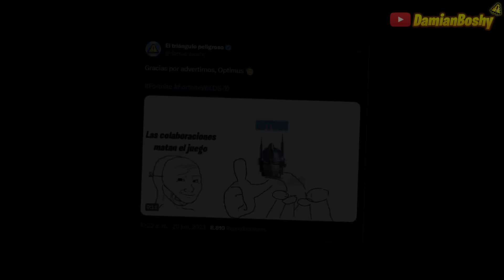⟁ OPTIMUS EN EL LORE ... ⟁ CAMBIOS ISLA/MAPA Fortnite Salvaje ⟁ Semana 2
Hay historia relacionada con OPTIMUS PRIME en conjunto con Slone y los Exploradores, que mas nos espera esta gran temporada TEIRRAS SALVAJES? Hoy veremos la Segunda semana, actualizacion 25.10

🗺️MIS ISLAS DE CREATIVO:
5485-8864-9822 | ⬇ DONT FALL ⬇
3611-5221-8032 | ⚙ GEARS OF WAR - REY DE LA COLINA ⚙
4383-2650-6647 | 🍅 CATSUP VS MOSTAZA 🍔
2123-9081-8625 | 🧊 REINO HIELO VS REINO FUEGO 🔥
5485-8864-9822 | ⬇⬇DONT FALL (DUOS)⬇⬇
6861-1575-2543 | ⚙ GEARS OF WAR - DUELO POR EQUIPOS ⚙
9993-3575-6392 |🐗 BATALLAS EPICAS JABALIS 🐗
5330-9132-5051 | 🎥LABORATORIO DE BATALLA (PARA CREADORES DE CONTENIDO)🔴
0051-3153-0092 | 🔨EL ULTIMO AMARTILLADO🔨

0:00 26.10
0:36 LORE TRANSFORMERS
1:43 ASENTAMIENTOS
2:46 RELIK SALVAJE
3:25 ISLA EMERGENTE
3:54 TORRE VIGILANCIA
4:38 GUACAMAYOS
4:58 NIEVE EXTENDIENDOSE
5:20 CUEVA HELADA